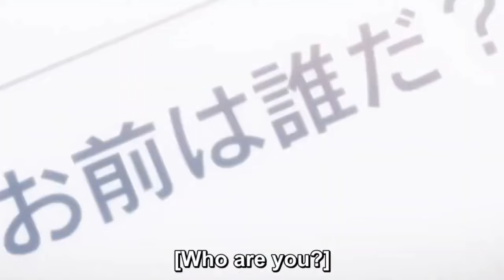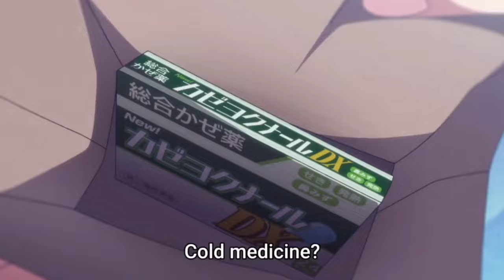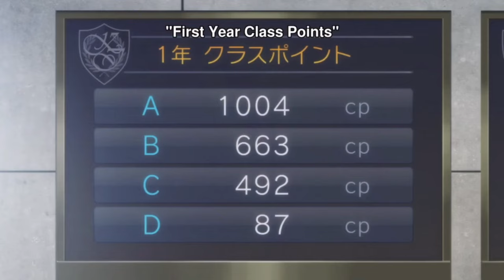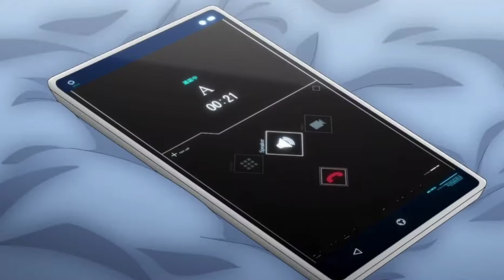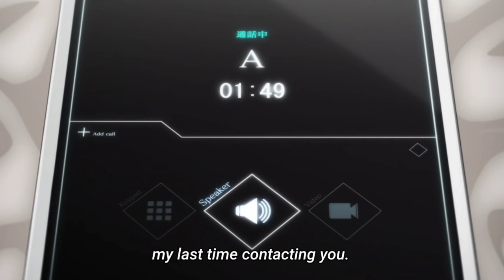Classroom of the Elite 2nd Year Vol 10: The Survival and Elimination Exam Arc